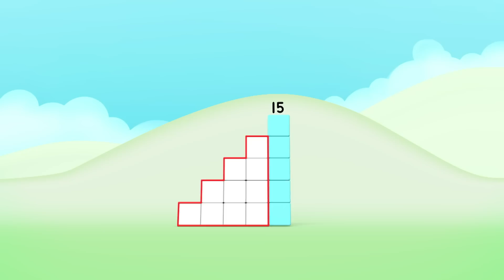Numberblocks - Hide & Go Seek | Learn to Count | Learning Blocks